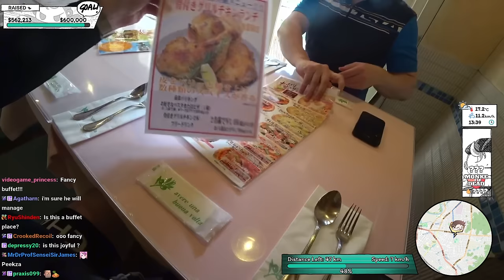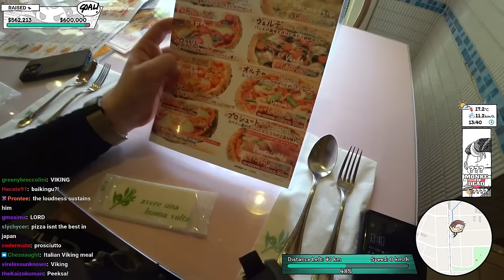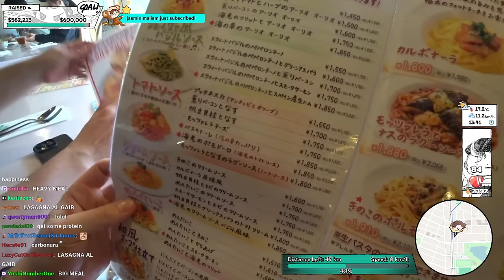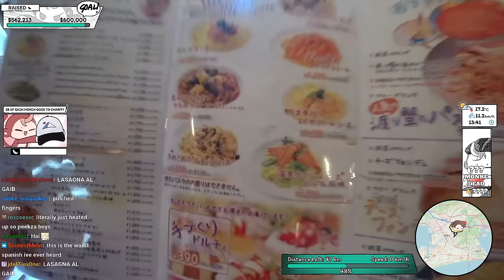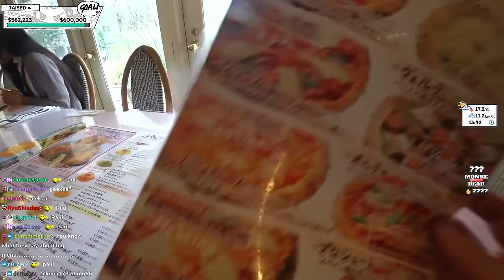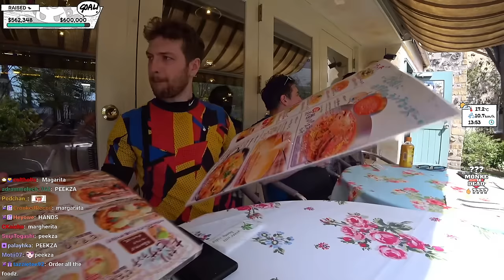Cycling to Sagisakanaka. Passed Cyclethon 2's Donation Record! | Cyclethon 3 Day 11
Cycling with @AbroadinJapan across Japan! @PremierTwo joins us!

"CYCLETHON DAY 11 W/ @abroadchris @premiertwo" was originally streamed on [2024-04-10 to 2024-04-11].

Timestamps:
0:00 Intro
48:04 Cycling
4:13:50 Lunch & More
5:54:15 Cycling
8:40:05 Outro

Channel's uploads & thumbnails by:
junxeno